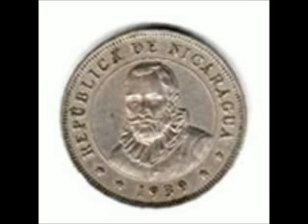Canción de otoño en primavera - Rubén Darío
Disfrute los poemas de nuestro insigne poeta Rubén Darío